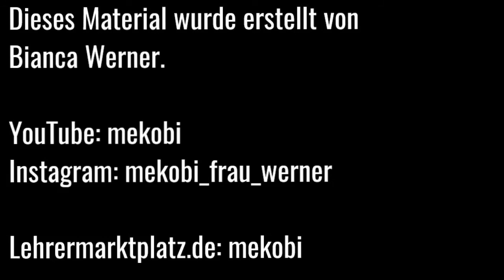Interaktives Spiel Malfolge 2 - Demo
Hier stelle ich mein interaktives Spiel (Paare bilden) vor. Die Links bekommst du auf meinem Profil von Lehrermarktplatz.de.